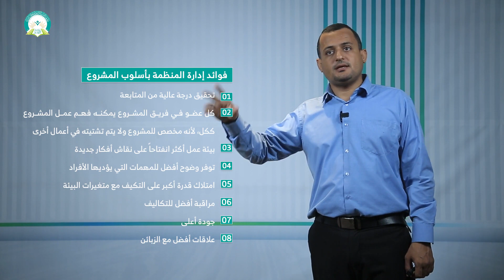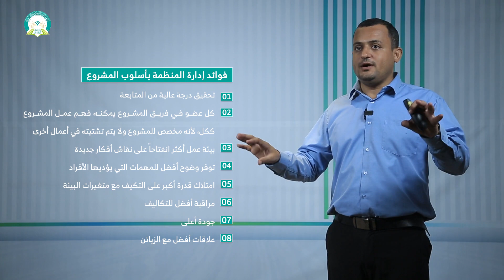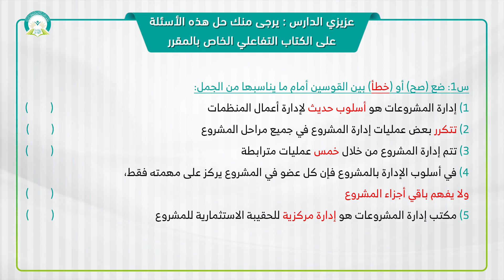المحاضرة (4) عمليات إدارة المشروع - تقديم: د. أبوبكر حدّاد بلفقيه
مقرر (إدارة المشروعات) - تقديم: د. أبوبكر حدّاد بلفقيه
عزيزي الطالب: بعد دراسة هذه المحاضرة ينبغي أن تكون قادراً على:
1- تعريف مفهوم إدارة المشروعات.
2- فهم عمليات إدارة المشروع.
3- إدراك فوائد الإدارة بالمشروعات.
4- معرفة أهمية وجود مكتب لإدارة مشروعات المنظمة.
رابط الدخول على نظام التعليم عن بعد
التعليم عن بعد
 التعلم الإلكتروني
 التعلم الذاتي
مقررات أخرى لمقدم هذا المقرر د. أبوبكر حدّاد بلفقيه